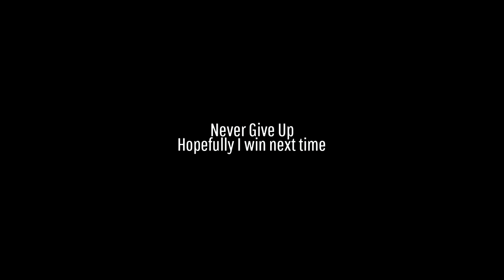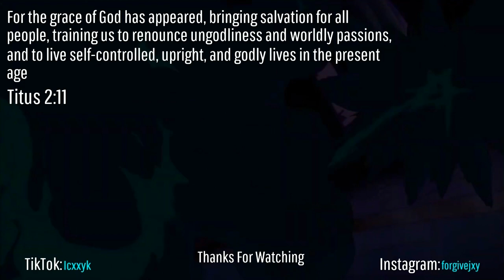Why does it have to be the last hit i died off of bruh. I started crying|Mk11 gameplay LETS GOO!!